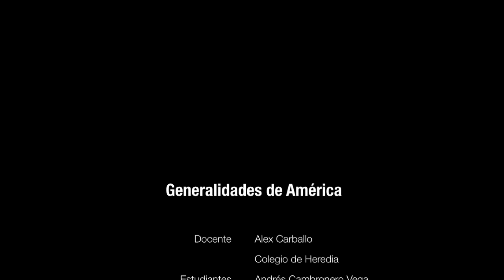Generalidades de América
El profesor Alex Carballo junto a un grupo de estudiantes nos explican la evolución geológica de América, su división geográfica, las estructuras de relieve que la componen, lo estratégico de su ubicación geográfica. También nos hablan de los primeros poblamientos, de la llegada de Cristobal Colón, de las teorias que dan nombre a América, de la colonia y de los asentamientos culturales y étnicos modernos.